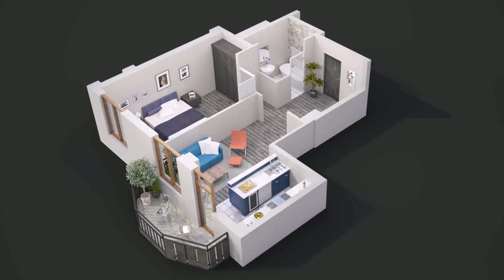Simple House Plan With 2 Bedroom (see description)